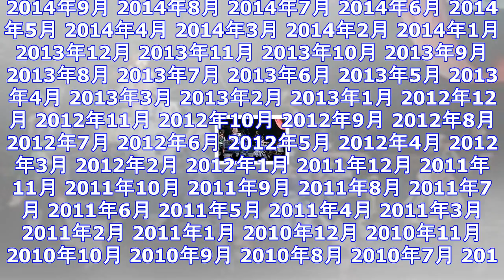バンもん！、関西初のホールワンマンにて追加公演＆nhk大阪ホールでのワンマン開催を発表 ｜ ガジェット通信 getnews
DATE:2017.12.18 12:30 OKMusic ガジェット通信 GetNewsを≫ @getnewsfeedさんをフォロー バンドじゃないもん！が12月17日（日）、大阪・森ノ宮ピロティー...